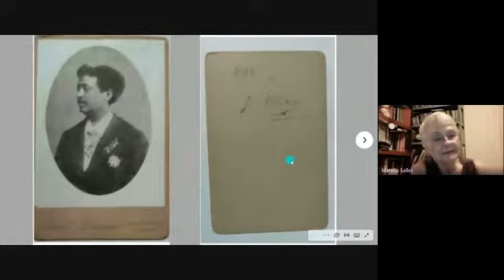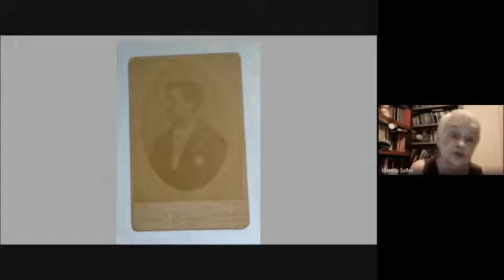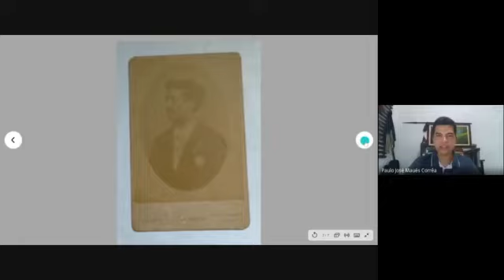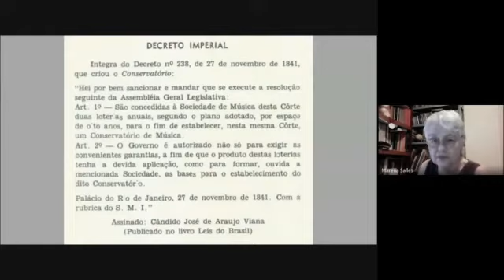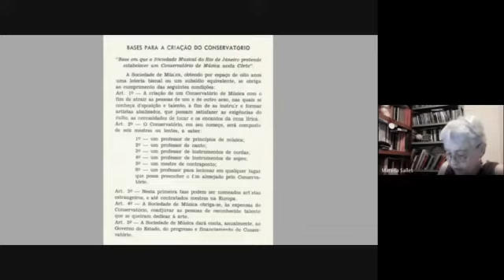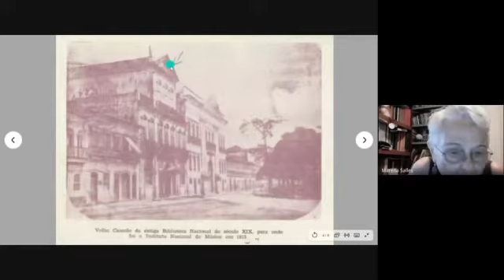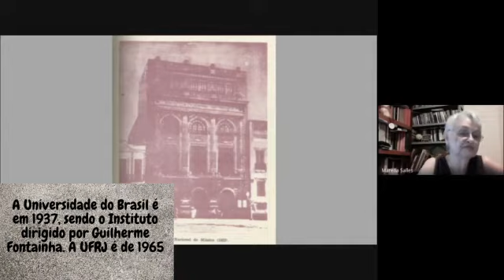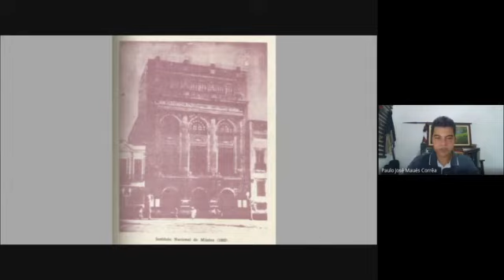Entrevista com Marena Salles: a Escola Nacional de Música da UFRJ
Em mais um depoimento muito importante, Marena Salles nos brinda com um pouco de suas pesquisas a respeito da Escola Nacional de Música da UFRJ. Faz também a denúncia do descaso em relação a instituições de cultura em nosso país. Grato, Marena, por mais esta partilha de saber.